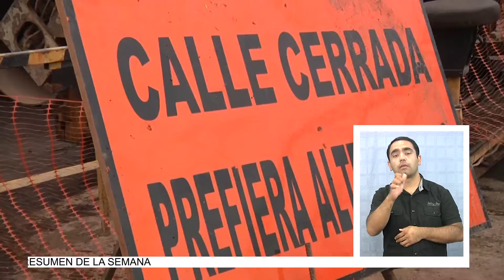CAOS VEHICULAR POR CORTE DE CALLE TADEO HAENKE (2016.05.03) Lengua de señas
El corte de ruta de Tadeo Haenke, provocado por obras de alcantarillado, ha provocado que un taco gigantesco cambié el humor de los automovilistas iquiqueños, que apuntan directamente a la falta de programación por parte de la empresa a cargo de los trabajos, como también de la municipalidad, por la falta de información preventiva.